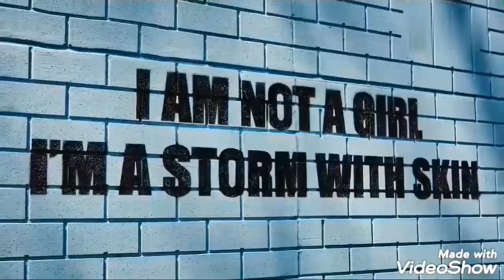Four more shots please remix